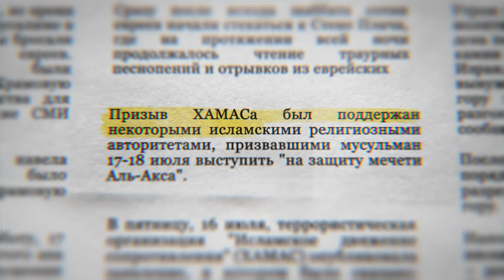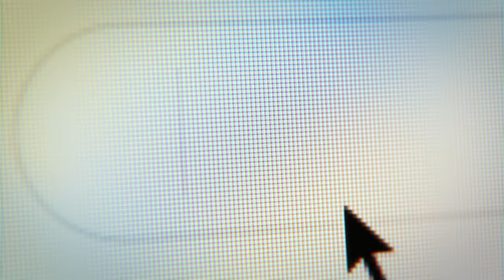Девятое ава в Иерусалиме: беспорядки на Храмовой горе | Новости Израиля 18.07.2021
Утром в воскресенье, 18 июля, во время молитвы у Стены Плача в Иерусалиме в день поста Девятого ава арабы бросали камни в молящихся евреев. Израильские полицейские были вынуждены подняться на Храмовую гору и применить спецсредства для разгона нападавших. Арабские СМИ сообщают о пострадавших.

После того, как полиция навела порядок, группам евреев было разрешено подняться на Храмовую гору.

Полиция разогнала арабов, засевших на Храмовой горе
Арабы выстроили укрепления на Храмовой горе, дабы помешать прийти в это святое место евреям на 9 Ава.
Полиция Иерусалима силой разогнала десятки мусульман, которые забаррикадировались в мечети Аль-Акса.
Это молодые арабы, которые пришли на Храмовую гору ночью, чтобы помешать евреям побывать здесь в скорбный день Тиша бе-Ав.

Сотни людей поднимаются с семи часов утра на Храмовую гору под пристальным и надзором полиции. Восхождение будет продолжаться в течение всего дня.
Арабы кидают камни, евреи поднимаются и молятся: Израиль держит пост Тиша бе-Ав
Этому предшествовали беспорядки: рано утром в воскресенье, 18 июля, представители арабоязычного сегмента израильского общества забросали камнями сотрудников правоохранительных органов. Полиция разогнала беснующуюся толпу.